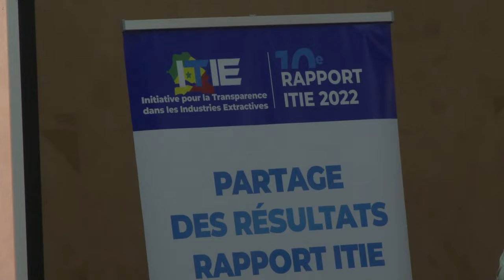Rapport ITIE 2022:Awa Marie Coll Seck révèle une contribution de 275 milliards du secteur extractif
Le Comité national de l'Initiative pour la Transparence dans les Industries Extractives (CN-ITIE) a tenu la cérémonie officielle de lancement du Rapport ITIE 2022 à Dakar ce jeudi. Selon la présidente de l'ITIE, Mme Awa Marie Coll Seck, dans ce 10e rapport, des points cruciaux ont été mis en lumière, notamment le rôle de l'industrie extractive dans l'économie sénégalaise. Elle affirme qu'une contribution de 275 milliards en provenance du secteur extractif a été recueillie pour l'économie sénégalaise, la majorité étant affectée au budget national.